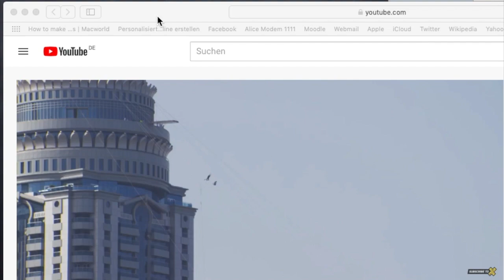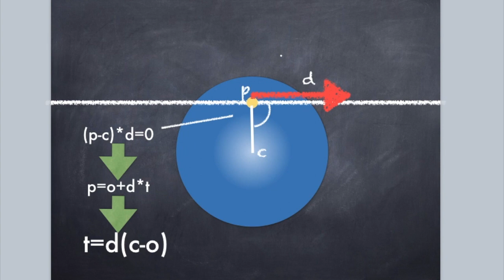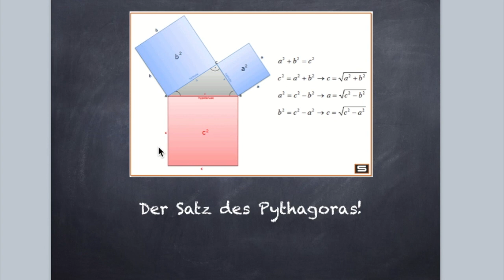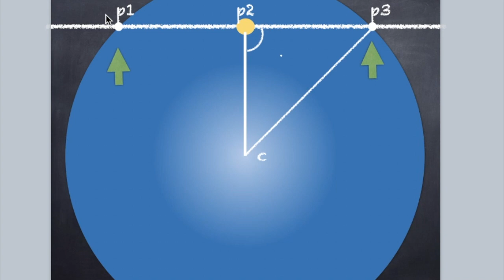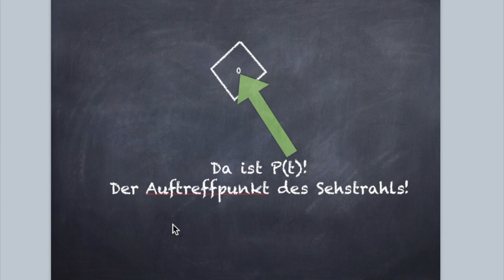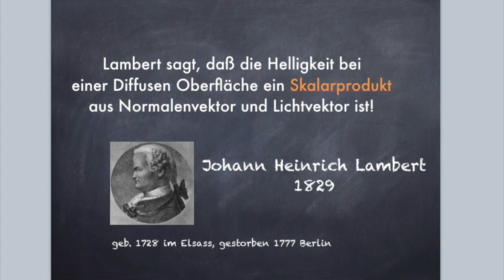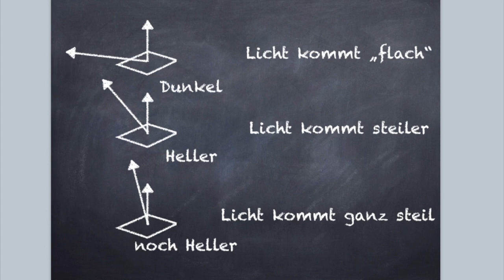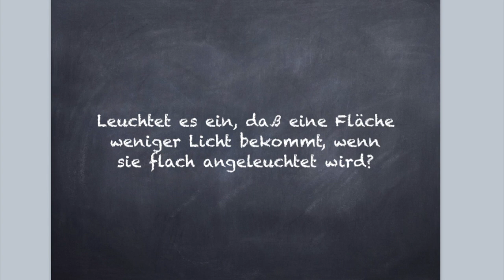CG Sendung02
Ein paar Worte zum Lambert-Shading! Schicken Sie Fragen, schicken Sie Codes - ich passe dann die Sendungen an!